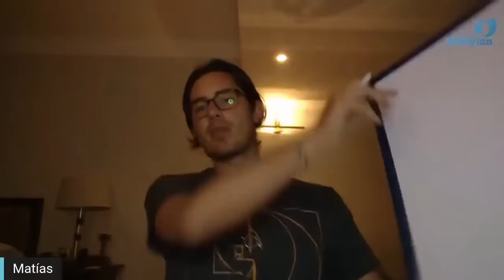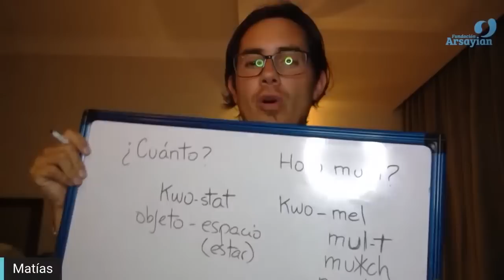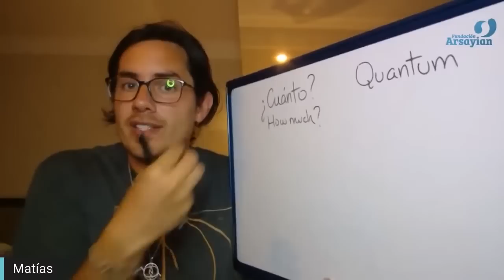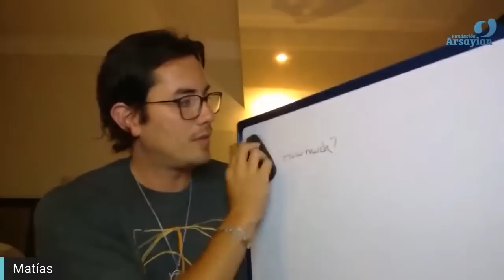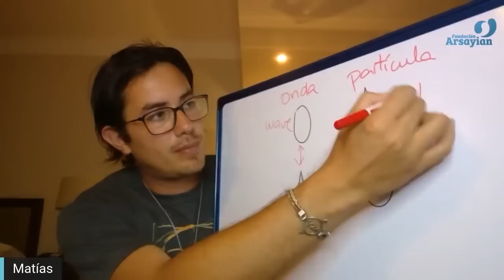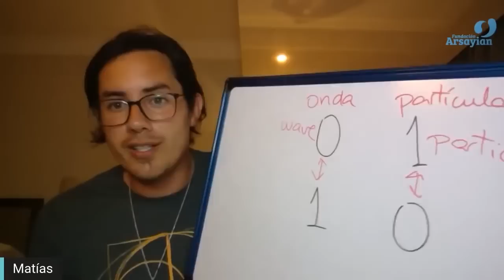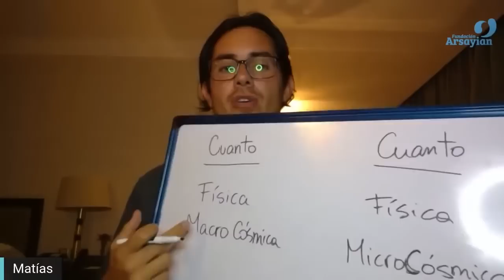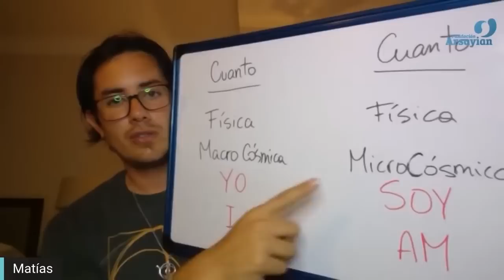Day 247 HOW MUCH? - Matias De Stefano - English Edit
Day 247 Root “How Much?”

Level 3 = Live stream yoga sessions + monthly pdf transcripts